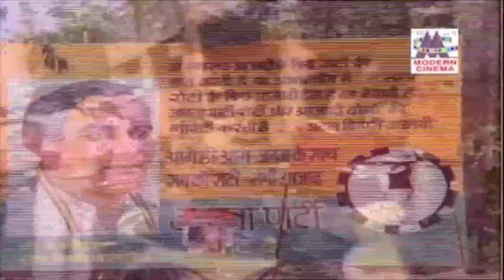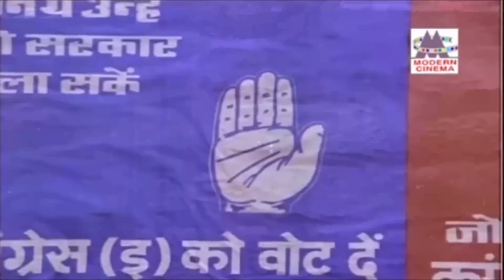1980 Thathuvam songs கருத்தினில் நிறைந்து 1980ல் வெளிவந்த இன்றும் அமைதிதரும் தத்துவ பாடல்கள்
நூலுமில்லை வாழுமில்லை ...
நல்லவர்க்கெல்லாம் சாட்சிகள் ...
பாட்டு ஒண்ணு ...போன்றுள்ள இனிய பாடல்கள் அனைத்தும் கேளுங்கள்